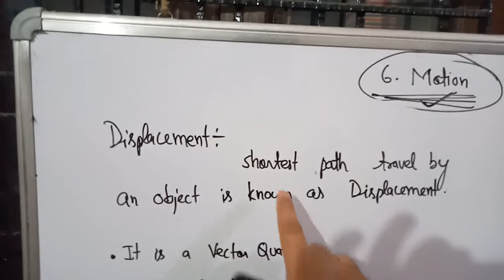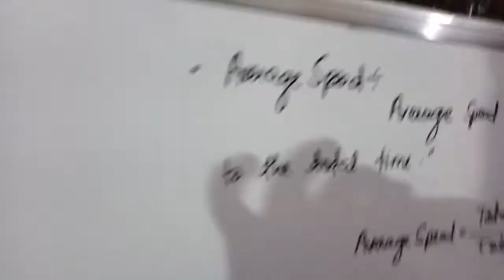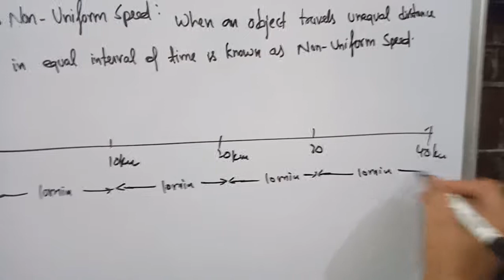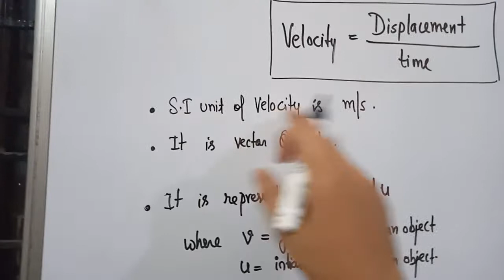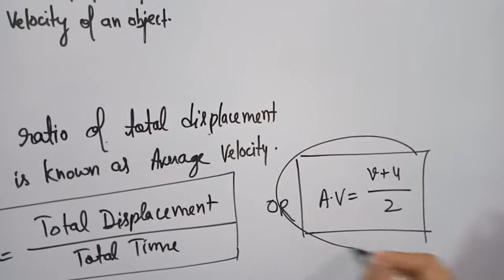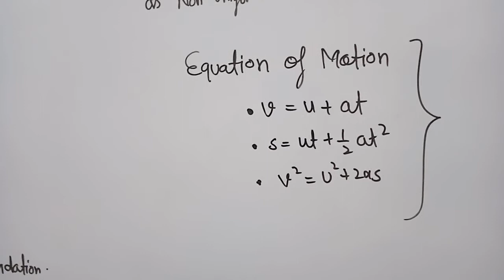Class 9th Motion (2)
Read NCERT